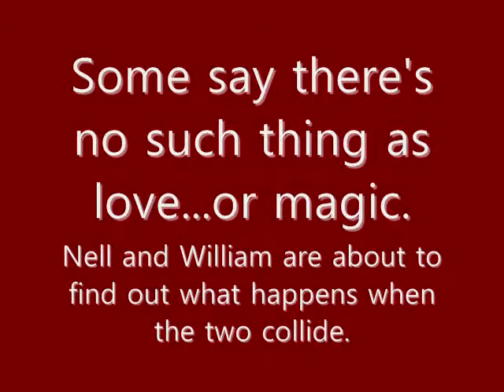Sensual Magic Book Video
This is a book video for Lauren Dane's Sensual Magic, a novella in the Harlequin Spice anthology, What Happens In Vegas...After Dark - releasing May 1